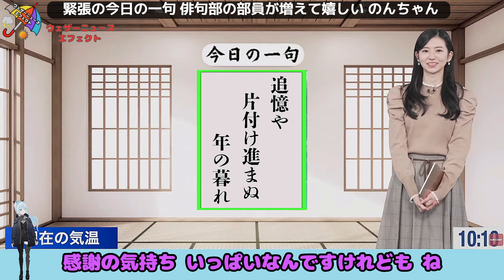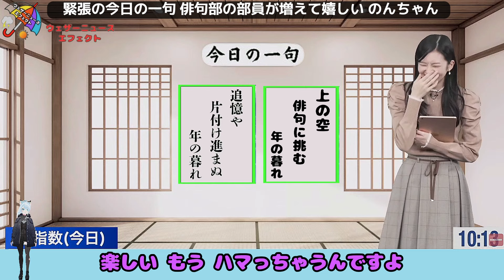【大島璃音・スタッフ】『今日の活動はこれにて』「緊張の今日の一句 自分の俳句を詠んだ後 部員が増えて嬉しい のんちゃん」【ウェザーニュース】20231226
【元動画（20231226）】
【LIVE】最新気象・地震情報 2023年12月26日(火)/西日本から関東は晴天　北陸、北日本は雨や雪に‹ウェザーニュースLiVEサンシャイン›

素材は同じでも、通常の切り抜き動画とは異なる、全くの別ジャンルと思ってご覧いただけますと幸いです。
エフェクトやアバターを入れていますが、無編集に近い動画の投稿は禁止という、ガジェット通信様からの指示に沿った編集の一つとしてご容赦ください。

このチャンネルは本家ウェザーニュース様の切り抜き動画ガイドラインに従い、ガジェット通信様に登録した上、自己責任で運営しています。

不適切な言葉遣いや表現のコメントは、システム側から自動削除されることもありますので、常識の範囲内でお願いいたします。
また、同じ内容の連続投稿はスパムと判定されることがあるようですので、一部変更するなどの対応をお願いいたします。

【使用素材】
・いらすとや